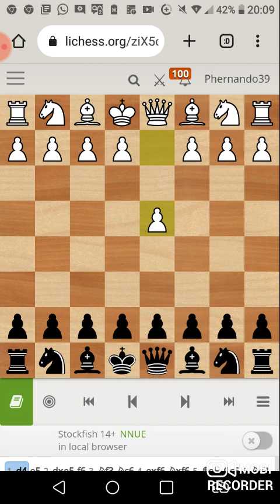Gambito Englund e um Mate Legal como voce nunca viu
Caro enxadrista Se voce ja conhece o matet legal saiba que existem outras aberturas que lecam a esse interessante mate. Entre estas a defesa horowitz o gambito englund e a caroy kan. Dessa vez deixo com voces o mate legal no gambito englund